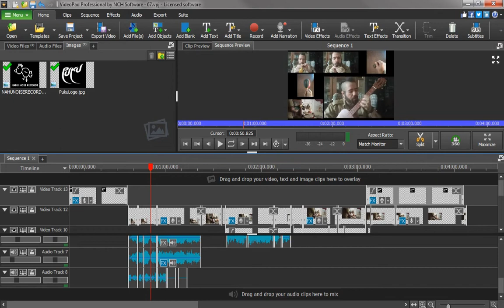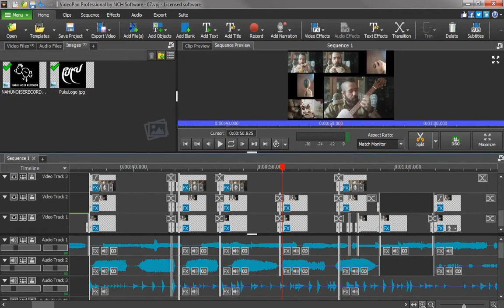Detrás de cámara - Hive Open Mic 67 - Nahu Padilla @Nahupuku: Mi Fe / My Faith - (canción original)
NNR 2021